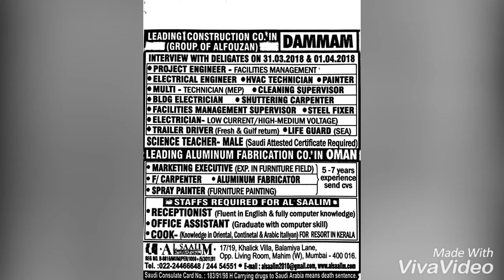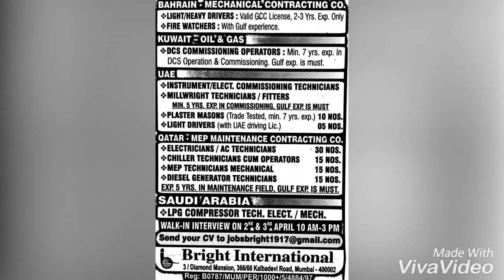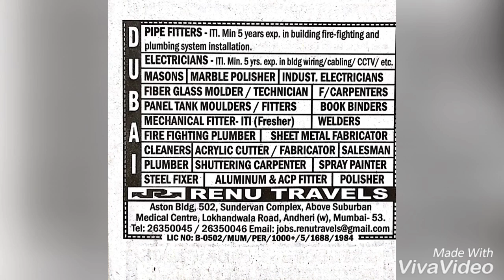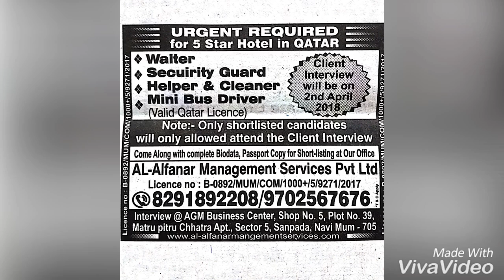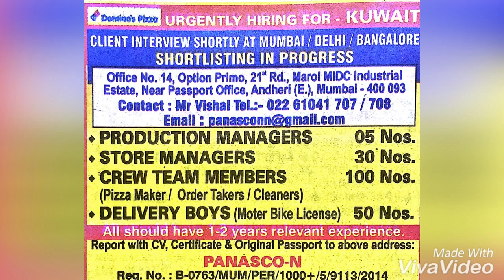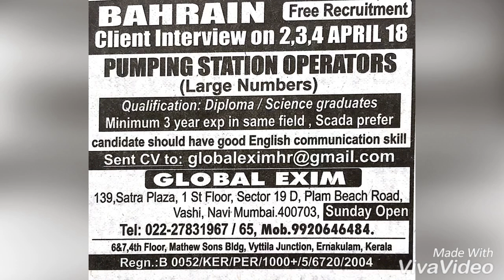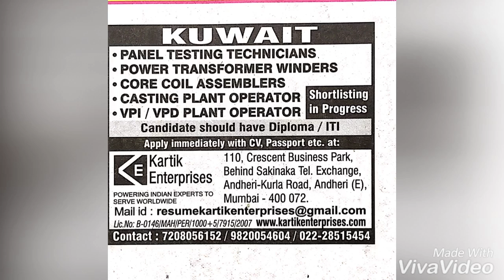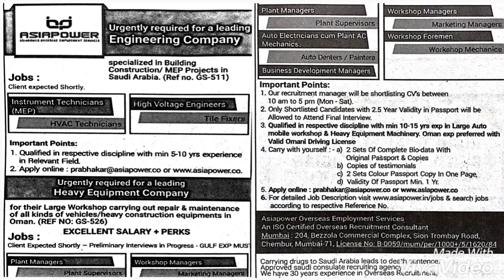Toaday Assignment abroad times 31/March/2018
Credit  : Assignment abroad times